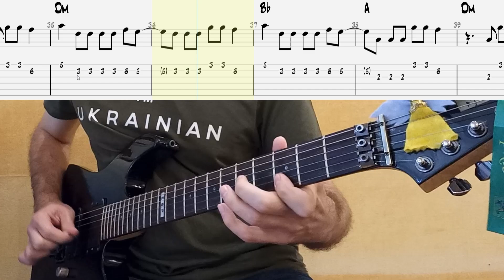KOLA & PARFENIUK - Температура на гітарі - Ноти, таби, акорди